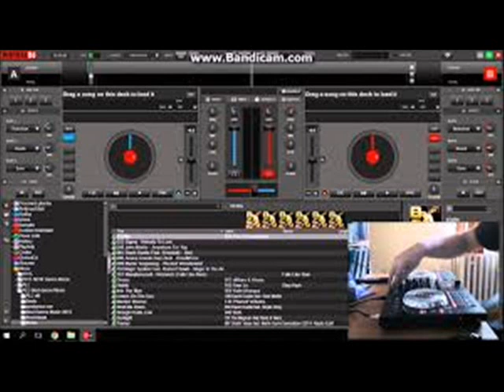SB2G VOL 2 DANS LE VAISSEAU 0004